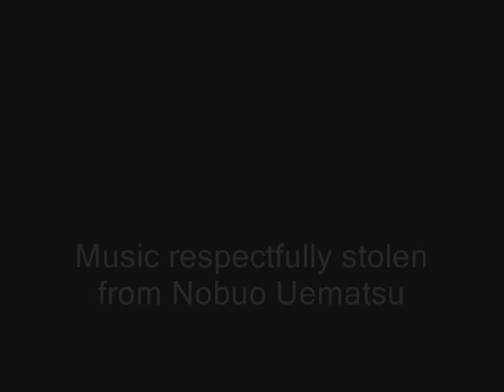Ben's Salt Flat Tour - Bolivia